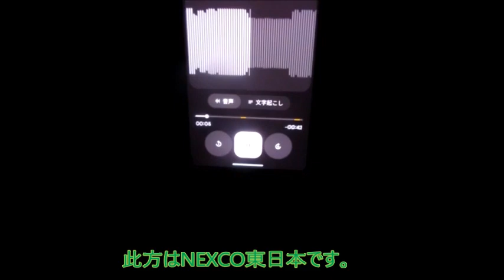【ハイラジ1726】月初めのある日の昼前の道路交通情報 E17・前橋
北陸道（E8）上下線の気象情報となっていました。